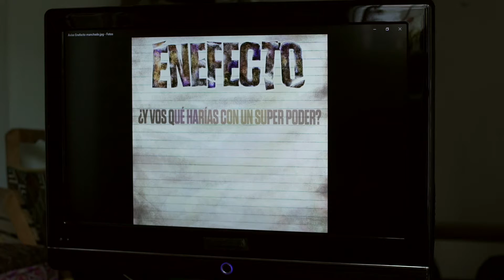Spot control ENEFECTO (Rafael Beltrán)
Spot del espectáculo teatral ENEFECTO
Actor: Rafael Beltrán
Resto del elenco: Cristian Amacoria, Florencia Colucci y Florencia Salvetto.
Dirección del espectáculo: Mario Erramuspe
Autor: Alberto Rojas Apel
Realización Spots: Martín Chamorro y Manuel Escobar.
Guión spots: Rafael Beltrán
Vestuario: Eva Schroeder
Ambientación: Elisa Schroeder
Productor: Julio Lachs